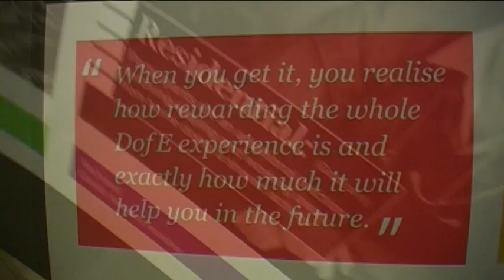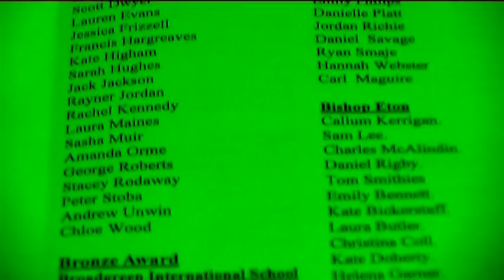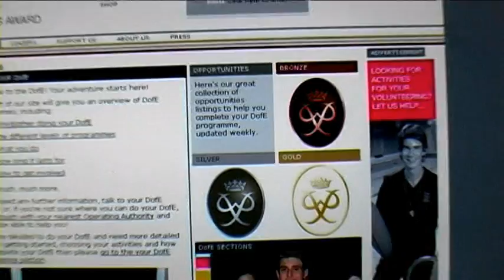The Duke of Edinburgh Awards 2009: Total Achievement Part 1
A short film about the Duke of Edinburgh Awards 2009 in Liverpool hosted by Broadgreen International School. PC Phil Seddon invited West Film Production Co to cover the event, a landmark in the award's history. Well done to all those who took part!